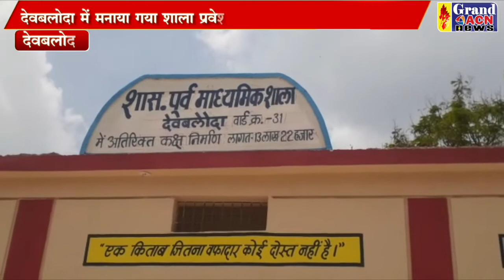शाला प्रवेश उत्सव Shailendra Khare